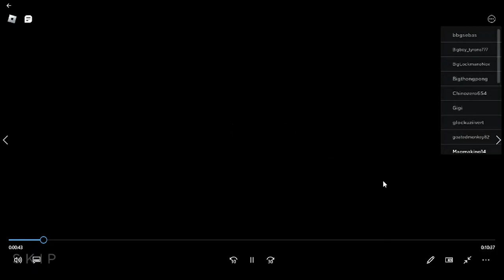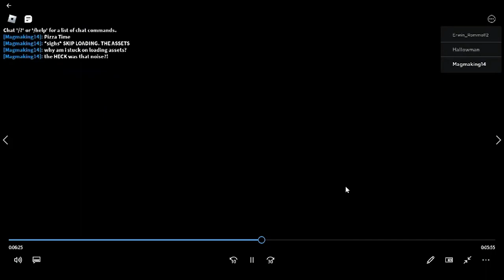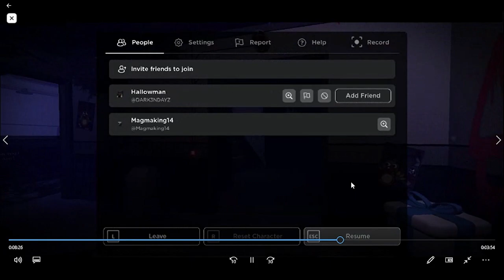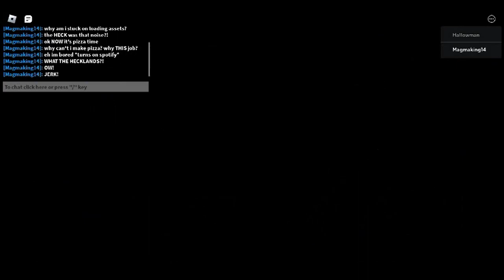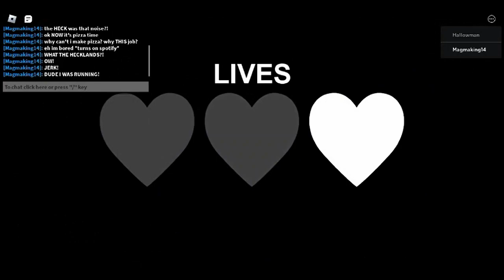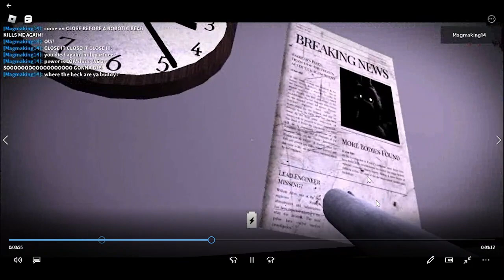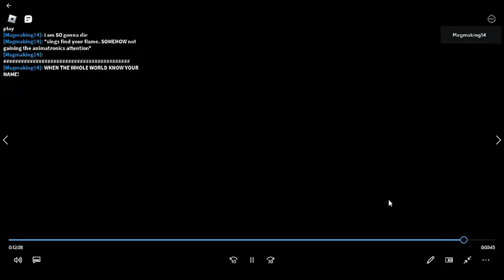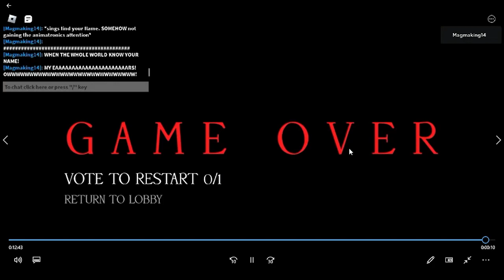Magmaking14's Boring Job At Freddy Fazbears That Goes HORRIBLY (My 2023 Halloween Special)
as part of my community service for dooming everyone at the Thermal Power Plant and scaring off Cartoon Network fans as a Scooby Doo villain that my PS4 counterpart arrested, Magmaking14 is tasked to work at Freddy Fazbears Pizzaria where he is promised to make and deliver pizza there. but nah he gets the nightguard duty. and got kicked out for waking Golden Freddy up by blaring Find Your Flame on the cam monitor

so yeah. that's the Halloween Special for this year, a FNAF One-Off video as i CANNOT do this series unless it's Security Breach as i needed an excuse to do a FNAF video on the channel now that the new movie is out. as this is part of my little "Magmaking14's Community Service Arc" and this is my 4th One-Off video next to Sabrina DESTROYING Gary in Pokemon Puzzle League, my MLP video because im out of options on games and the Honkai Impact 3rd video where im on an elevator. Blazblue Cross Tag Battle might be a one-off too as there are NO Free To Play RWBY MMO or Battle Royale game i can play

now if OBS can work ALL THE WAY for PC games. i could try Pizzaria Simulator and Ultimate Custom Night. but im skipping them for now as yeah. based on this footage. im not good at FNAF. it's best you go to Markiplier, Dawko and AstralSpiff for FNAF videos

but im done. Happy Halloween guys

and YES. Sonic Adventure is next. Luigi's Mansion and FNAF Forgotten Memories were just Halloween videos for the channel